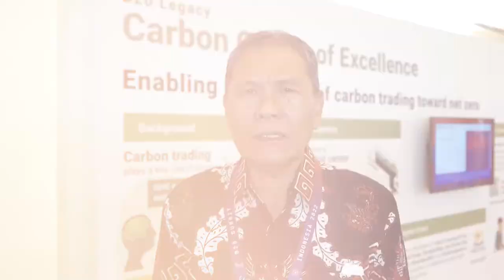Vale Indonesia Kerja Sama dengan Perusahaan Cina Kelola Bijih Nikel Pomalaa | Katadata Indonesia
PT Vale Indonesia Tbk menandatangani perjanjian kerja sama definitif bersama perusahaan asal Tiongkok, Zhejiang Huayou Cobalt Co di sela-sela agenda B20/G20 Summit di BNDCC Nusa Dua, Bali, pada Minggu (13/11). Kerja sama keduanya untuk memproses bijih nikel PT Vale dari Blok Pomalaa di Kolaka, Sulawesi Tenggara.

Perjanjian pembangunan smelter ini bagian dari rangkaian proyek High-Pressure Acid Leach (HPAL). Proyek HPAL Blok Pomalaa diperkirakan akan hasilkan 120 kiloton nikel.

Besarnya proyek Vale dan Huayou diharapkan bisa mendukung ekosistem kendaraan listrik, transisi industri rendah karbon, dan kesejahteraan masyarakat lokal.